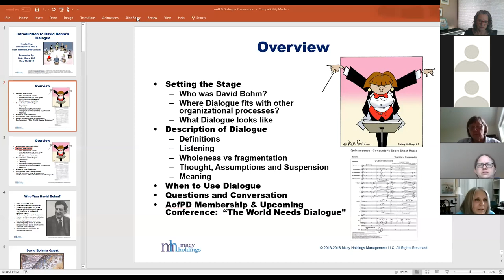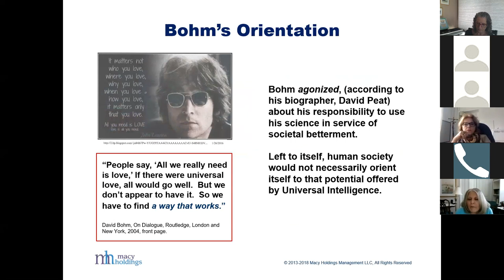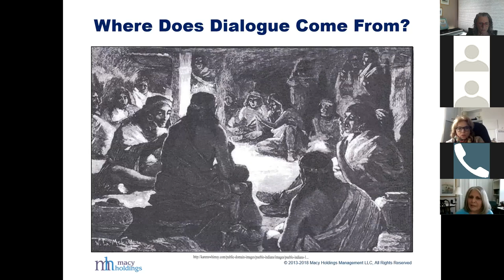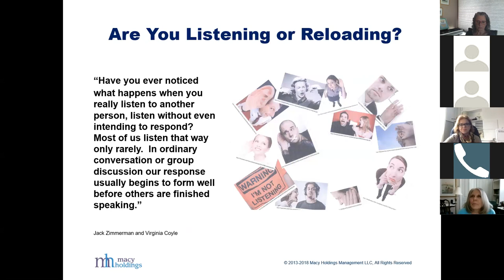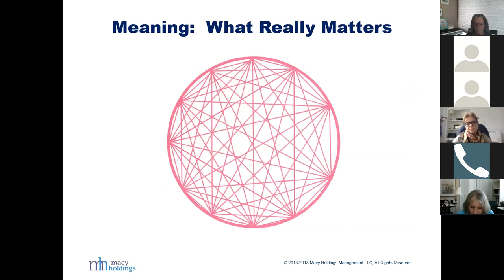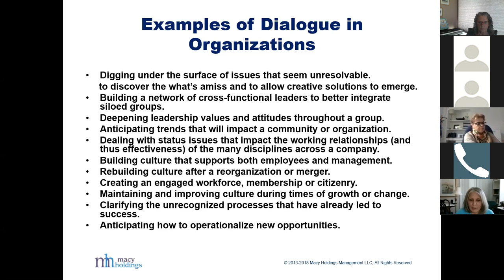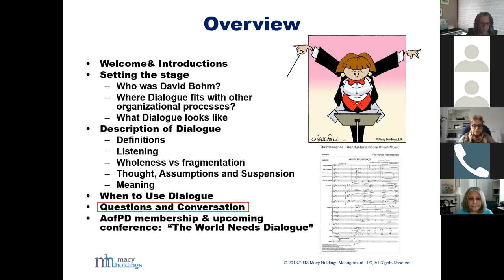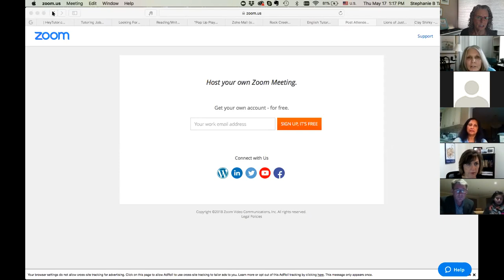Introduction to Dialogue with Beth Macy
This 90-minute session is an introductory presentation on Bohm Dialogue with Q&As with participants.   Linda Ellinor facilitated and hosted.  Beth Herman spoke about the Academy for Professional Dialogue that is just now forming.